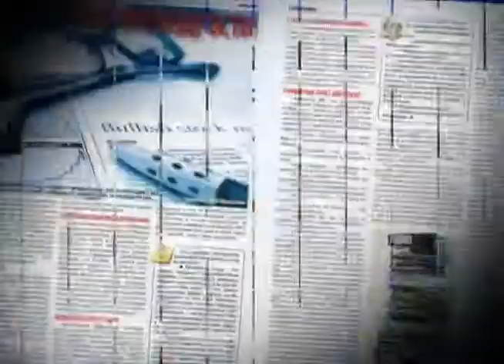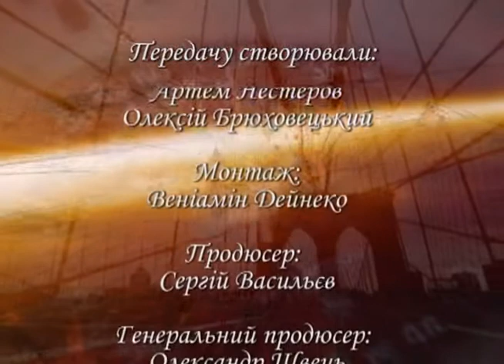15 TV 14. Сатьяван, Лилана. TV. Фора Истины. 05.01.11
Сатьяван - один из основателей 'Тантра-сангхи', путешествующий йог (более 35 лет). Практика йоги 35 лет; холодовой йоги 25 лет. Практики очищения, асан, пранаямы, созерцания. Знает Санскрит, Мантры, Тантру и Веды. 25 лет ходит в горы к ледникам Памира, Тянь-Шаня, Алтая, Тибета, Гималаев. Дружил с С.Н.Рерихом в течении 15-ти лет. В Москве имеат самый большой стаж работы проводником по Индии по свободным и большим путешествиям. Свободно разговаривает на английском, используя санскритские термины, понимает индусов. Знает вибрационный йога-масаж позвоночника по тибетской медицине, ставит диагноз по позвоночнику или по чакрам, посоветует как улучшить здоровье в поездке без химии. Лилана - мастер прямой японской традиции рейки, основатель учения о бесформенном, медицинский психолог-реабилитолог.